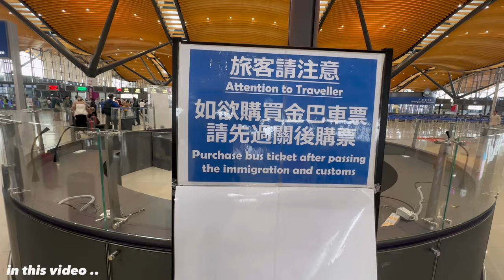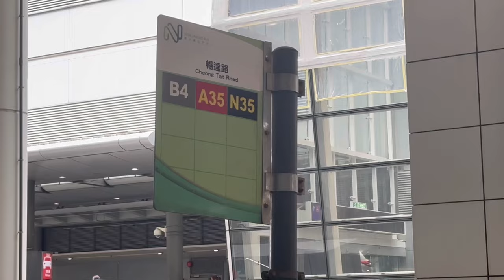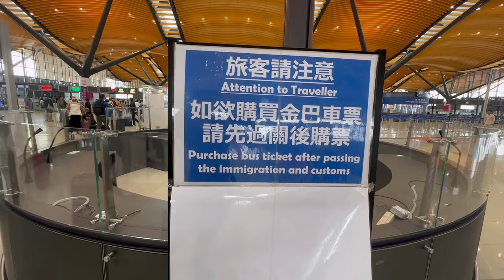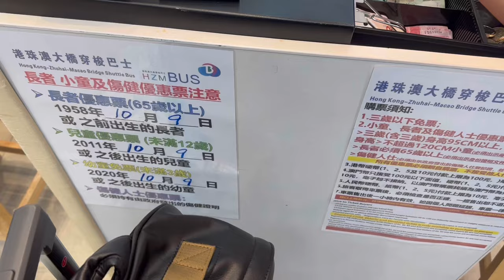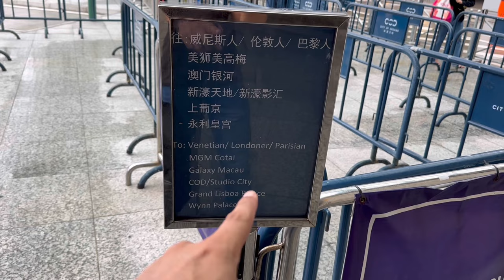Traveling to Macau | Hongkong - Macau - China | Budget Trip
In this video i am sharing a complete information on how to travel to macau. it be worth to watch if you still have any questions comment down or connect me on Instagram.

To book a flight check Skyscanner first

Or Any other Online Travel agents